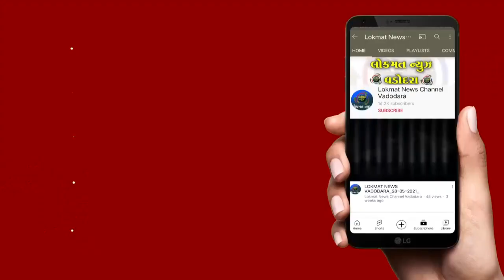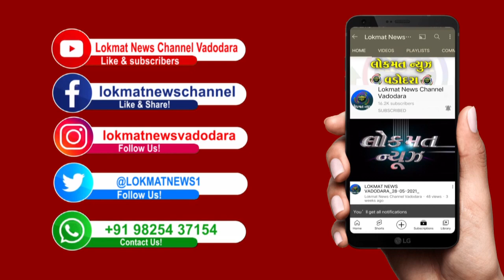સરપંચ પુત્રનો ગ્રામ પંચાયતના મહિલા સભ્યના પતિ પર દંડા વડે હુમલો